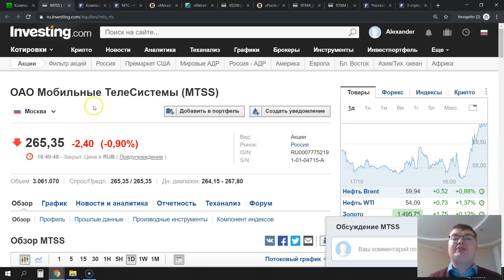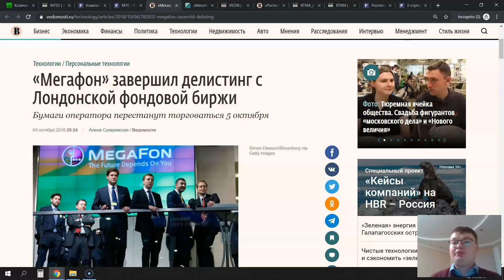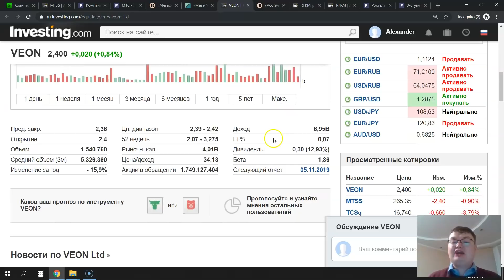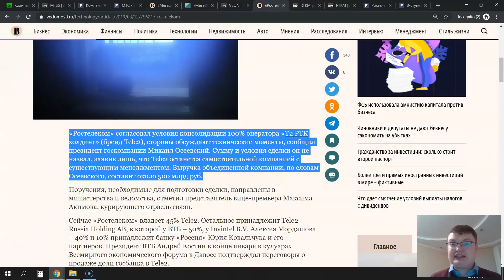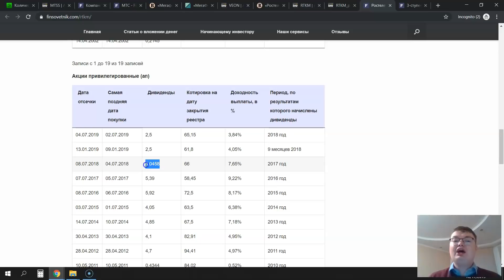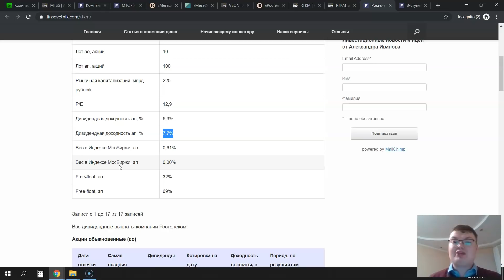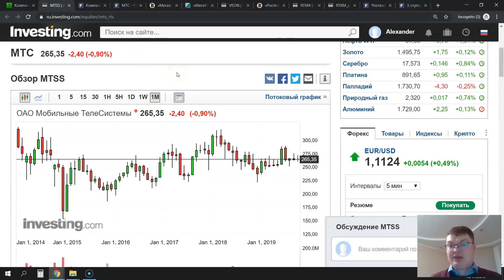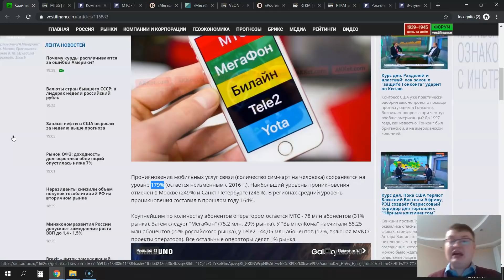Как инвестировать в мобильных операторов? МТС, Мегафон, Билайн, Теле-2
Учебная 3-ступенчатая программа по инвестированию "с нуля" с подпиской на инвестиционные идеи на 3 года: